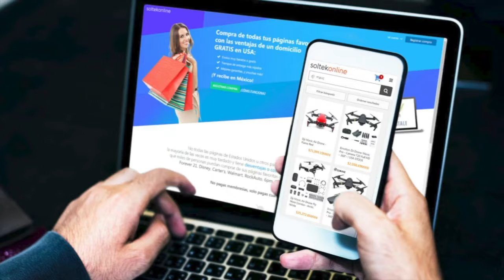Falta de conectividad dejaría fuera de las compras a “Santa Claus” y “Reyes Magos”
DGCS
UNAM
4 de enero de 2021